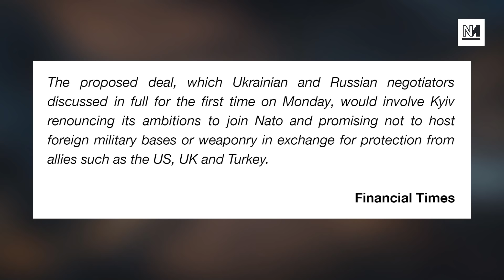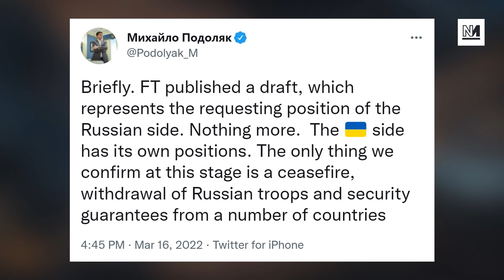TyskySour: Zelensky Gives Up On NATO; Nazanin Zaghari-Ratcliffe Free; Truss Lies About Saudi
The FT have reported that a 15-point plan to end the war has been drawn up by negotiators from Russia and Ukraine. Could a breakthrough be imminent on a peace deal? We speak to Ukrainian academic Taras Fedirko.

Plus, Obaidullah Baheer on the impact of sanctions on Afghanistan.

00:00 Introduction
01:08 Possible Peace Deal?
12:59 Truss Defends Johnson
21:58 Zaghari-Ratcliffe Free
31:54 Sanctions On Afghanistan
43:10 Jim Davidson Stupid Refugee Reaction